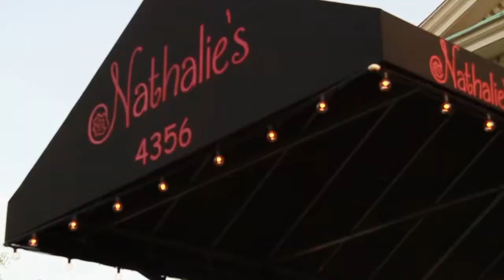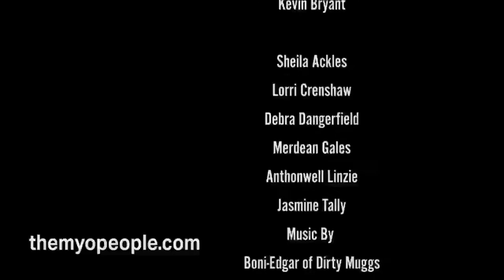Them Yo People Episode 38 Season 3 Little Black Dress Exhibit